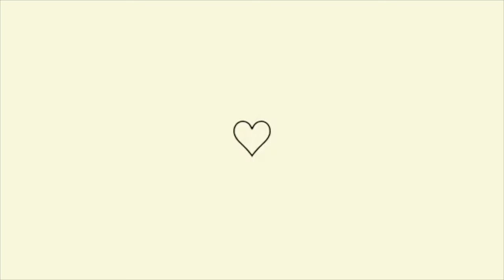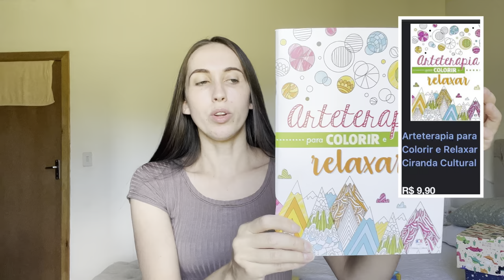UMBOXING l PETITEBOX DO MES DE MARÇO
Oii meus amores, tudo bem com vocês? Me chamo Luiza ,mas pode me chamar de Luh. Tenho 26 anos. Moro no sitio. Sou casada a seis anos com o Lucas o amor da minha vida  e pela honra e gloria de Deus somos papais de uma princesa, o nosso milagre a nossa filha tão sonhada e desejada  princesa Alicia e agora  nosso Bernardo.

Bairro:  Centro
Ponto de referência: Casa atras da farmacia mais vale
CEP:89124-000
N:33